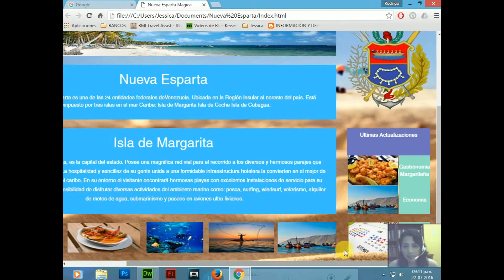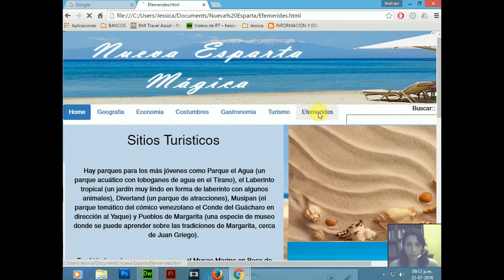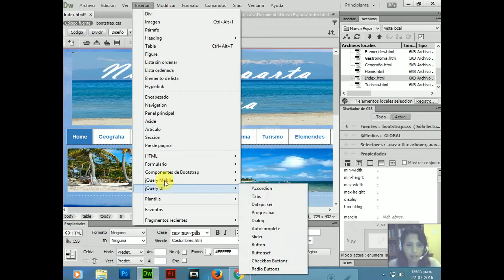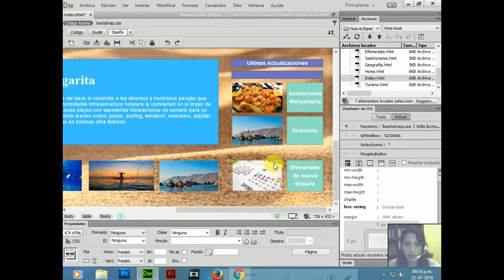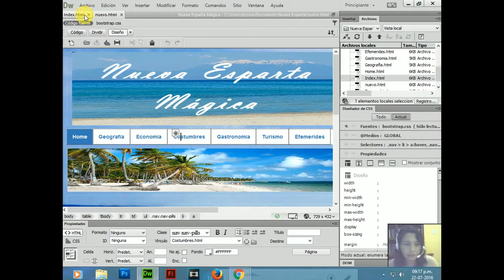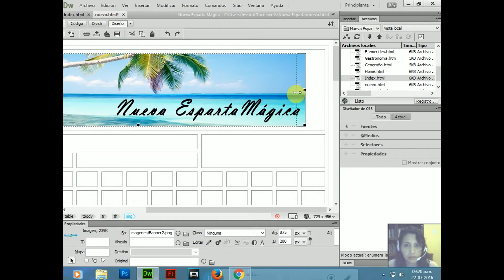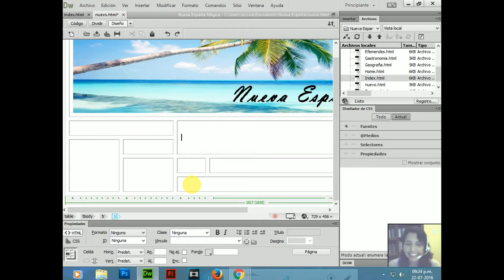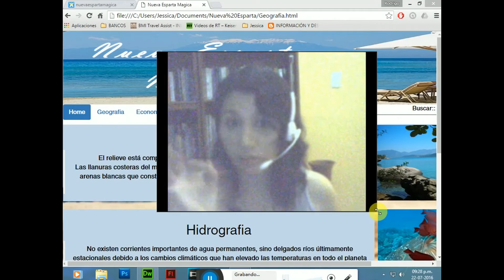Mi experiencia con Dreamweaver CC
Se que generalmente hago tutoriales, o relacionados, pero el día de hoy, les traigo un vídeo contando mi experiencia con el editor de paginas de adobe Dreamweaver. Creo que es una gran herramienta para desarrolladores y estudiantes que te permite diseñar paginas a tu manera.

Repito: ¡ESTO NO ES UN TUTORIAL!

Vídeo Realizado para la materia de: Técnicas Gráficas II.
Universidad FermÍn Toro
Comunicación Social (4to Semestre)